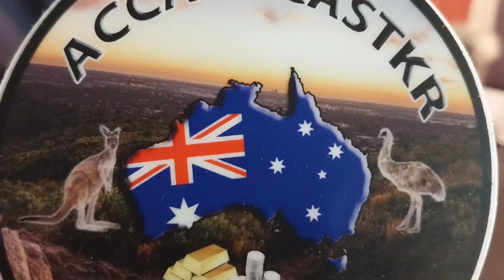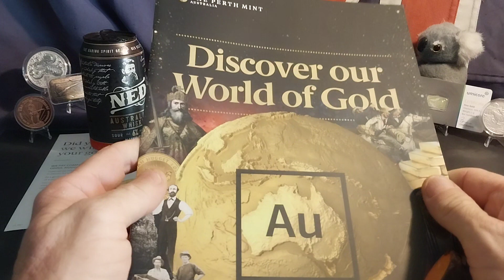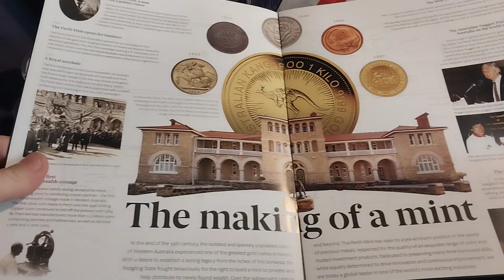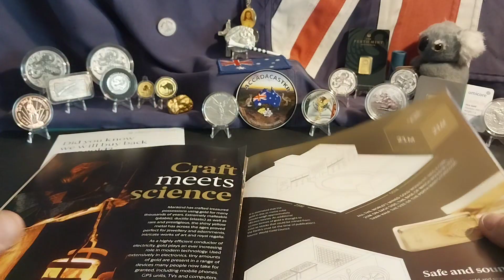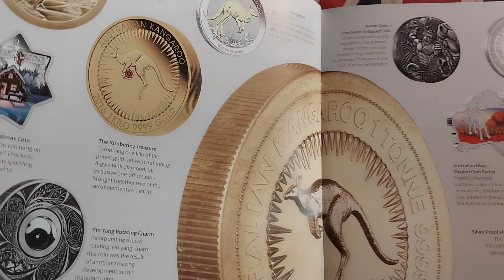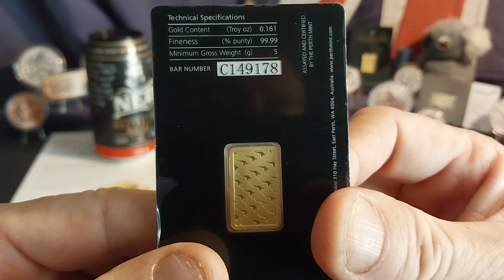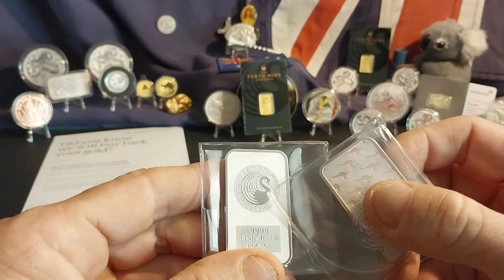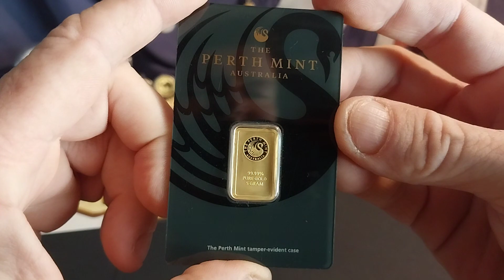LAST DAY BULLION BUYING AT THE PERTH MINT dec2023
30th dec 2023 last bullion buying day for 2023 at perthmint
1x 5gram gold minted bar
2x 1oz silver kangaroo bars
2x1/2oz 2024 yrear of the dragon silver coins